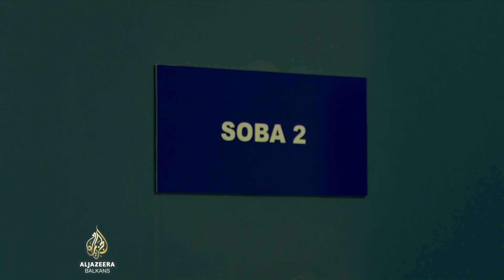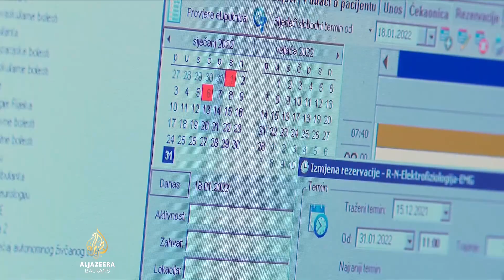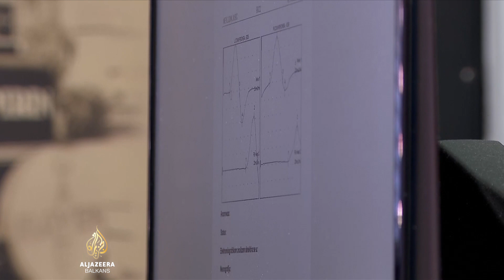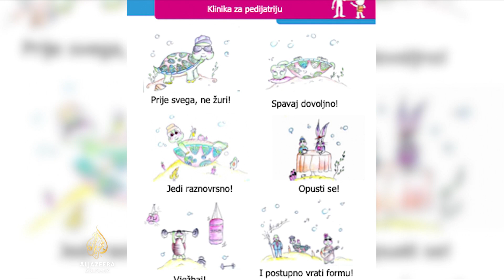Pacijenti prijavljuju brojne tegobe nakon preboljenog covida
Ljekari u Hrvatskoj još uče o liječenju tegoba u vezi sa postcovid sindromom. Za sada znaju da neki simptomi mogu da traju i godinu dana, i da znatno utiču na kvalitet života. Međutim, još ne znaju da li će te tegobe proći ili preći u određene degenerativne procese. Zato je, kažu u bolnici u Rijeci, važno da se obrade i prate takvi pacijenti.